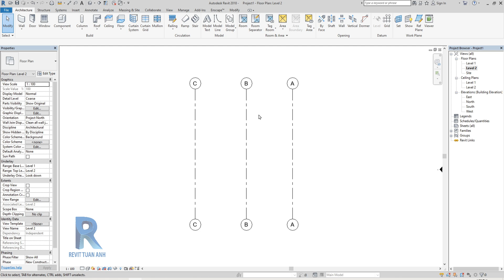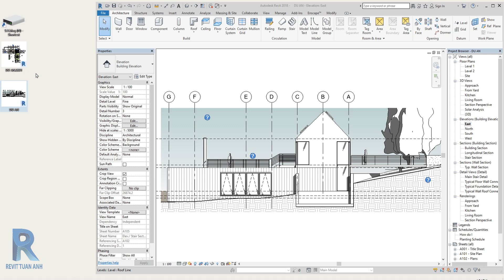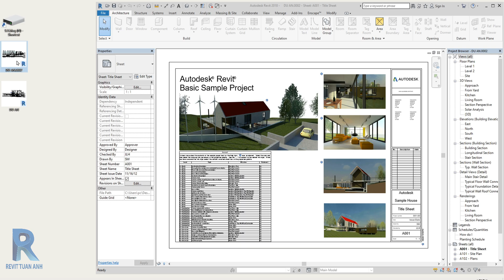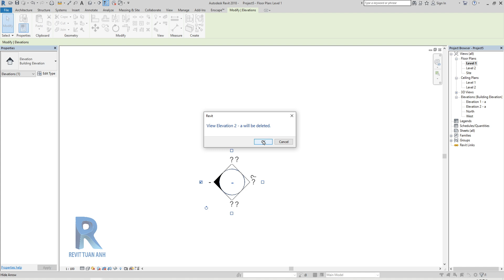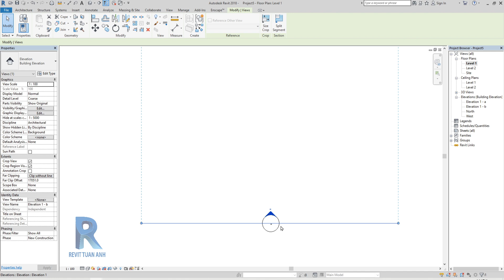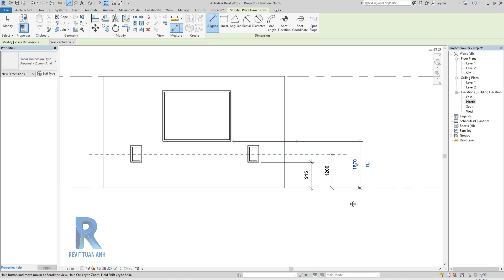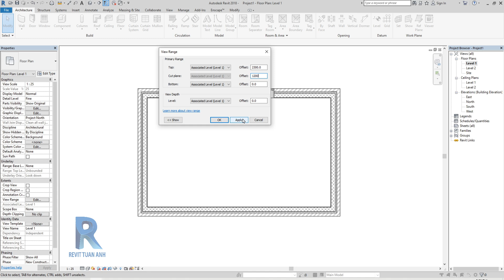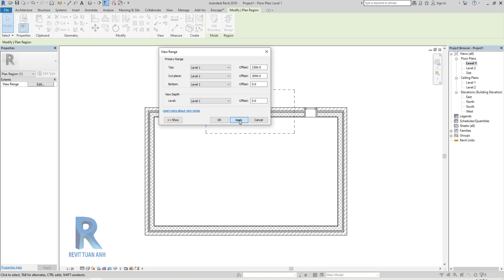Revit Architecture P1( Hiển thị thông thường, lưu bản vẽ, mất mặt đứng, hiển thị chi tiết khuất).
1. Không hiển thị bảng Properties và Project Browser, thanh công cụ không đầy đủ. (Missing Properties and Project Browser table. Problems with toolbars)
2. Không hiển thị lưới trục trên 1 số cao độ (Missing some grids in the elevation views)
3. Vấn đề lưu bản vẽ . (Saving project files)
4. Mất các mặt đứng. (Losing elevation views)
5. Hiển thị một số chi tiết khuất. (Unhide hidden details)

 Revit architecture là một phần mềm siêu đỉnh dành cho Kiến trúc sư, với nó bạn có thể dễ dàng tạo dựng hồ sơ thiết kế 3D và 2D chi tiết.

1. Trong việc thiết kế và thể hiện bản vẽ, các hình chiếu như mặt bằng, mặt đứng, mặt cắt, thống kê... được ăn khớp tuyệt đối. Điều này khiến bản vẽ luôn chính xác khi có sự điều chỉnh ý tưởng thiết kế và sự phối hợp giữa các bộ môn.
2. Hệ thống quản lý đơn giản, chặt chẽ, đầy đủ và khoa học.
3. Vượt trội về thời gian thực hiện thiết kế, xây dựng và quản lý công trình so với phần mềm khác.
4. Dễ dàng kết hợp 3 bộ môn Architecture (Kiến trúc), Structure (Kết cấu), MEP (Điện nước) với nhau trong một mô hình thiết kế duy nhất, giúp tạo ra hồ sơ thống nhất và hoàn chỉnh.
5. Học sử dụng Revit rất đơn giản và có thể chuyển đổi sang các phần mềm khác.

6. Hồ sơ vẽ bẳng Revit sẽ dễ dàng xuất bảng thống kế, xuất khối lượng dự án.
7. Cho ra những hình ảnh 3D (Render) qua sự tính toán của ánh sáng và vật liệu.